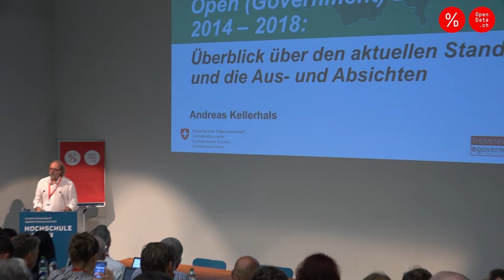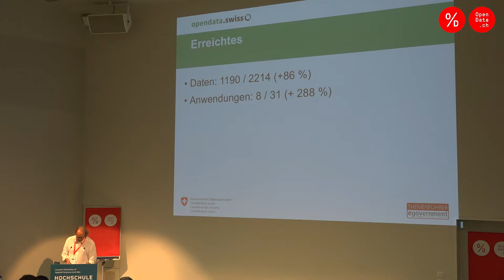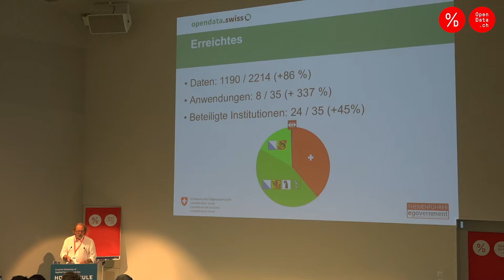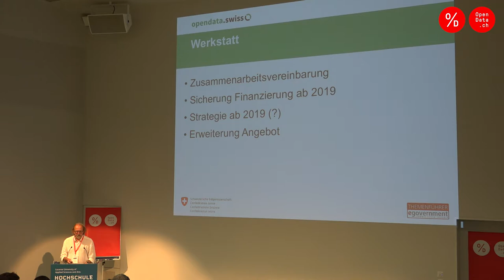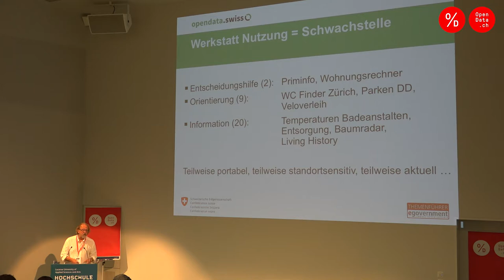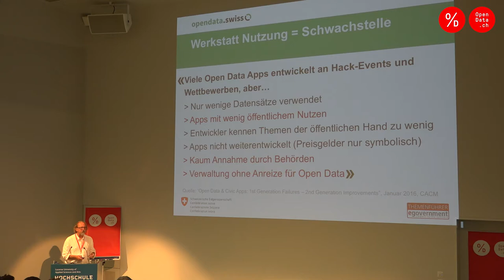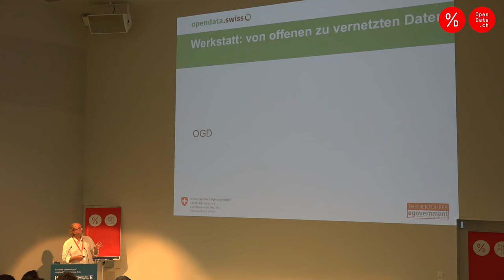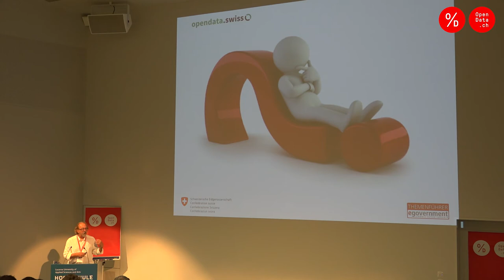Keynote von Andreas Kellerhals an der Opendata.ch/2017 Konferenz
«Open (Government) Data 2014 – 2018: Überblick über den aktuellen Stand und die Aus- und Absichten»
Keynote vom 27. Juni 2017 im Rahmen der Opendata.ch/2017 Konferenz in Luzern.